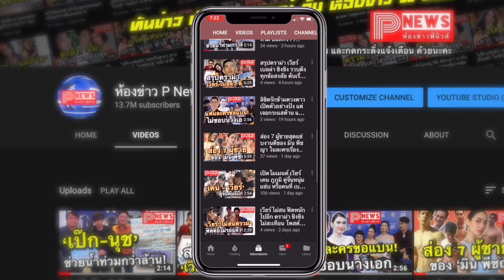ห้องข่าวพีนิวส์ | ไม่ง้อค่ายมือถือ Apple พัฒนาการใช้ดาวเทียมส่งสัญญาณอินเตอร์เน็ตไปที่ iPhone โดยตรง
ขอขอบคุณข้อมูลดีดีจาก แบไต๋ และ สนุก ดอทคอม